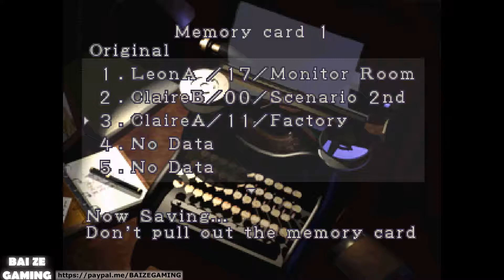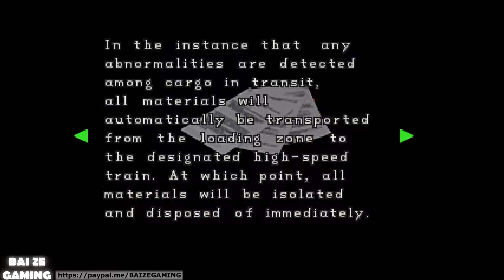Resident Evil 2 22 Claire A Tram Boss Fight! Giving Away Pink Jacket!